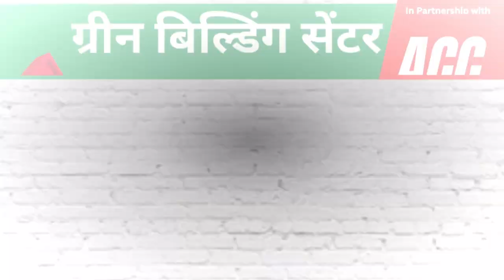रीवा एयरपोर्ट जमीन में धांधली मुआवजा पाने के लिए 1 एकड़ जमीन के 24 टुकड़े